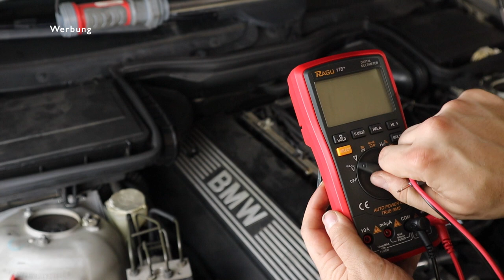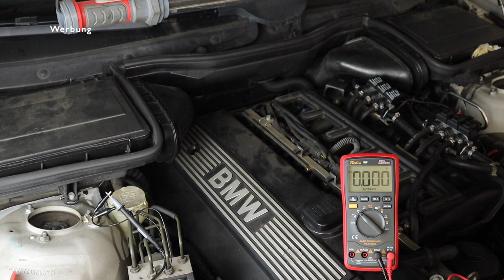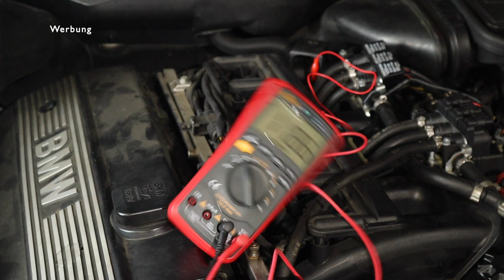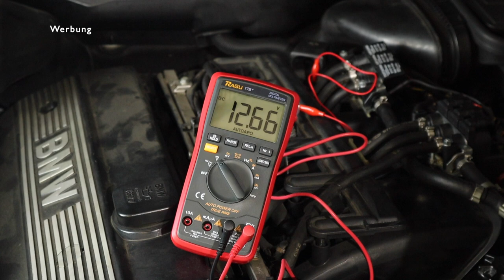GENERATOR GANZ EINFACH PRÜFEN MIT MULTIMETER | KrisGarage